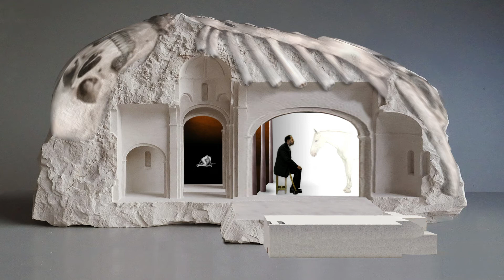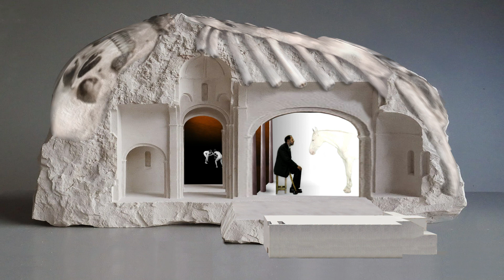An untitled new video sculpture by Ranbir Kaleka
The artistic tool of metaphors and experiment with mediums with which the multi-media artist Ranbir Kaleka carved his artistic journey has turned human realities inside out

Working on a new video sculpture, Kaleka brings in the aesthetic sensibility of an astute creative mind to reconfirm the idea that humans are entangled in variegated alcoves that remain distant yet interconnected with each other. The alcoves housed in the structure of a decayed body rendered in the ash-grey colour evoke the ‘memento-mori’.